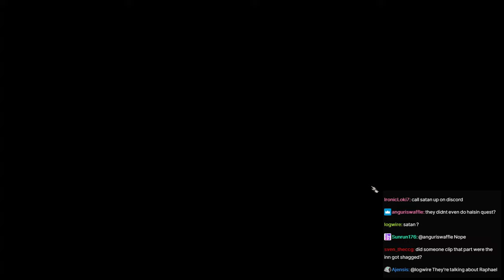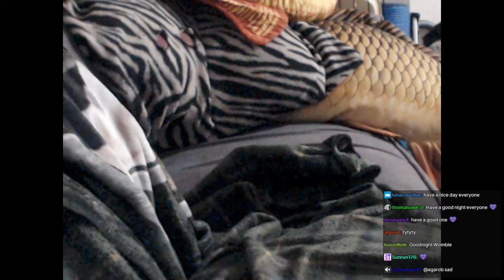SovietWomble Streams [with Chat] - Baldur's Gate 3 (Part 19)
Original Title: Returning to Baldur's Gate after Christmas
Date streamed: Evening, January 3rd, 2024

0:00 Start of Stream/Soviet speaks
5:31 Baldur's Gate 3
28:37 Balthazar Thorm fight
2:32:18 Thisobald Thorm fight
2:51:00 End of Stream